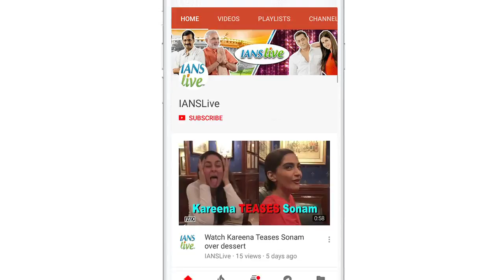Karan offered Badshah a FILM opposite Kareena !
Filmmaker Karan Johar had offered rapper Badshah an acting role in his film  starring Kareena Kapoor Khan and Akshay Kumar , but it didn't work out.  He is in a mood to celebrate as the song that gave him fame "DJ waley babu" has turned three. He is also seen Judging music reality show “Dil Hai Hindustani 2” along with Sunidhi Chauhan and Pritam.